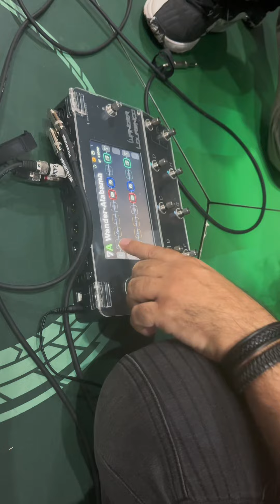Dica da Quad Cortex com Mauricio Alabama